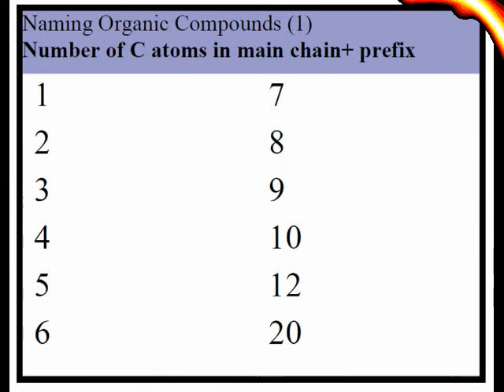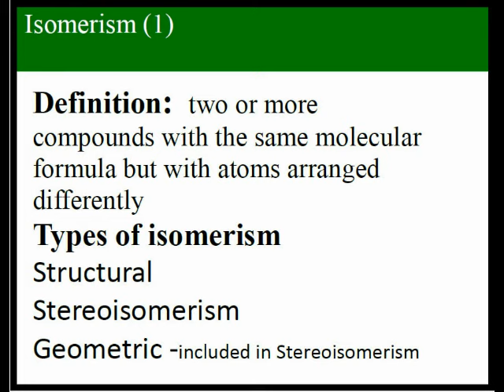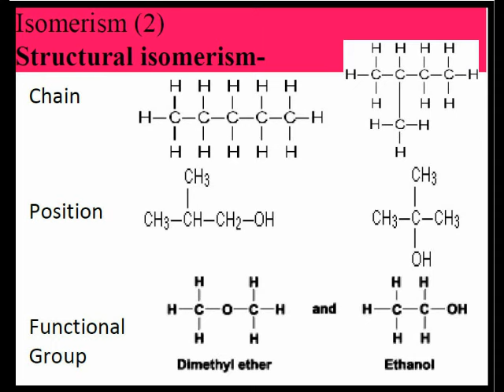Naming Organic Compounds and Isomers-revision movie!